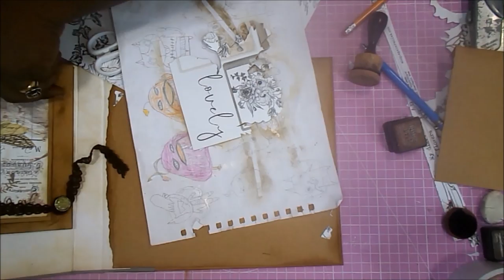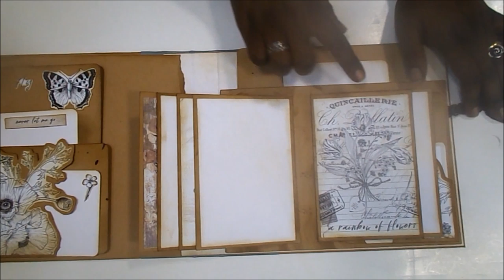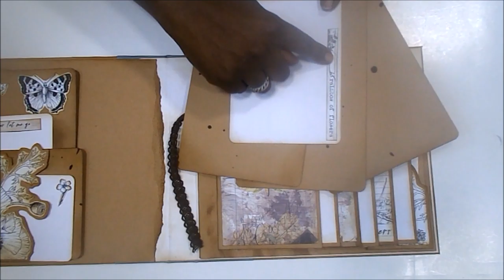Mini Album Vintage ABstudio DIY TUTORIAL scrapbooking mixed media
Hola 😊. Hoy os traigo un mini álbum realizado con dos papeles decorados, cartulina kraft y lomo en papel Geltex. Espero que os guste y os animéis a experimentar y divertiros..

PAPEL DECORADO
ABstudio Elements My Diary
ABstudio Elements TandiArt A rainbow of flowers

MEDIDAS PRINCIPALES
23x25.5x3cm

Papel Tyvek
Cartulina kraft A3 260gr
Cartulina blanca A3
Regla 60cm
Cúter
Lápiz y goma
Punzón
Cinta de doble cara bazar
Pegamento Tacky Glue
Tabla de plegado Scor-pal
Tabla de corte rosa
Tijeras de precisión
Brochas silicona
Tinta Distress Vintage Photo
Tinta Distress Ground Espresso
Aplicador tinta Ranger
Recambios aplicador tinta
Encuadernador
Eyelet pequeño
Puntilla